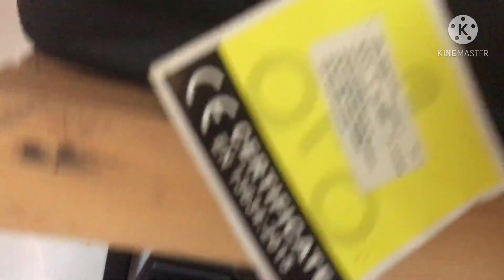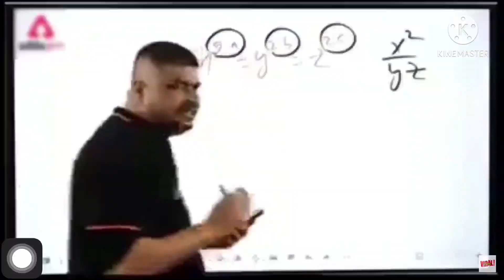first time explore haunted place in jammu || environmental